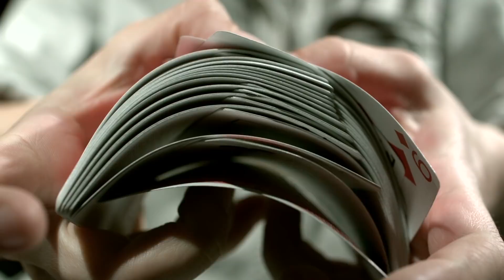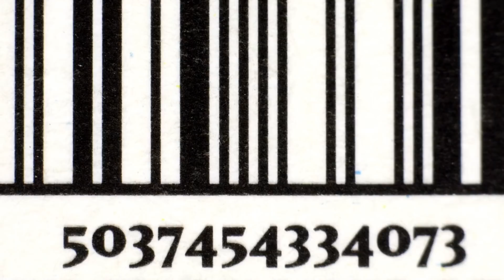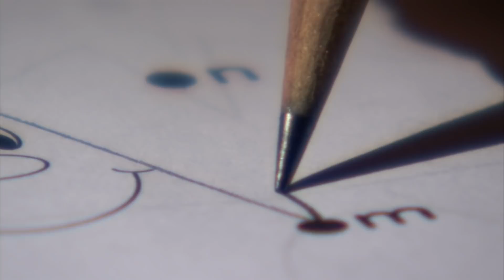7 Secretos Que No Sabías De Estos Artículos Cotidianos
Cada mes regalo algo a mis suscriptores, ¿quieres un regalote?

En este video podrás ver 7 Secretos Que No Sabías De Estos Artículos Cotidianos

– Lectores de Código De Barras
– Baraja de cartas
– Los lápices
– Galletas con chispas de chocolate
– Las piñas
– Chocolates M&M’s
– Refrigeradores

Cada día de nuestra vida compramos y usamos cosas sin conocer toda la historia que los rodea. Desde un simple lápiz hasta un código de barras, todo tiene datos interesantes que merecen ser conocidos.

Ahora hice una recopilación con 7 secretos Que No Sabías De Estos Artículos Cotidianos. Como ya sabes, mis videos ponen a prueba qué tanto conoces de la vida en general. Si en este video conoces 4 o más secretos , entonces eres un genio, ¿de acuerdo?